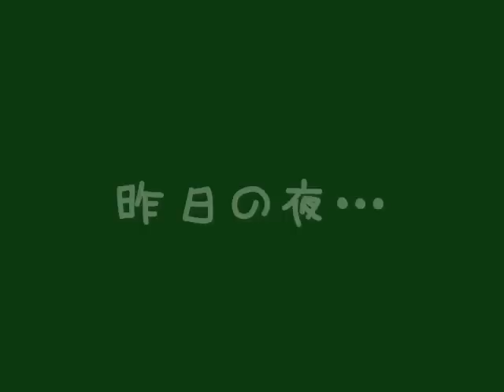Merry Christmas!～サンタさんきたよ！～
ゲーまでして病院に担ぎ込まれるまで待ち焦がれたサンタさんが来てくれました～。
皆様にはお騒がせしてしまい大変申し訳なく思います。こんなではございますがこれからもどうぞよろしくお願い申し上げます。
皆様にもメーリークリスマス☆